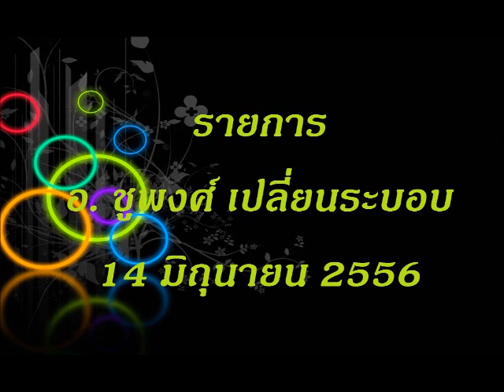1 chupong usa 2013 06 14